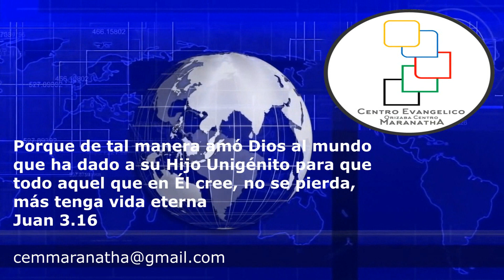Maranatha TV 35. Cómo perros y gatos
Maranatha TV (MTV)
Episodio 35
APARECEN VIDEOS DE CRISTIANOS PELEANDO COMO PERROS Y GATOS

Imagina que mezclamos inmadurez espiritual con ego en un templo cristiano. ¿Cual crees que sea el resultado? EXACTO. Cristianos peleando como cualquier persona mundana dando un pésimo testimonio y aquí, tenemos esa EVIDENCIA.